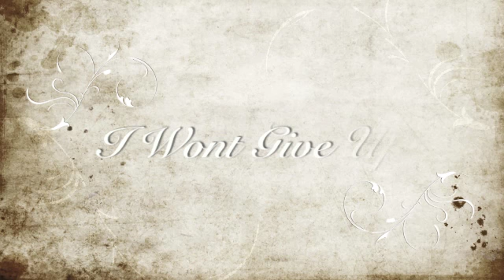George LaMond "I wont give up" teaser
New 2011 George Lamond Song co written by George LaMond, Giuseppe D, Maria Christianson. on itunes, please check it out.